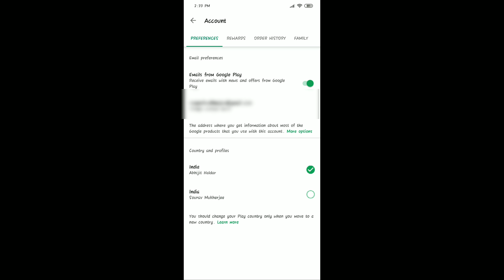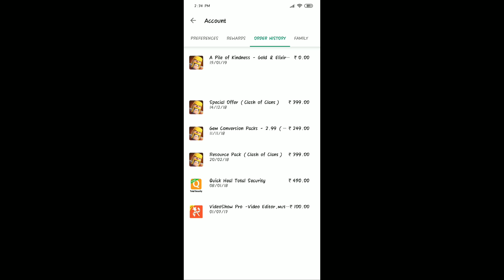FREE GOLD & ELIXIR IN CLASH OF CLANS, CLASH OF CLANS INDIA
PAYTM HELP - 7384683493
Products I use, purchase from here to help
The channel -
Microphone for mobile
thanks keep visiting.